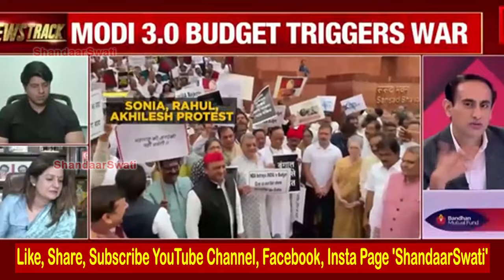Epic Insult😂🔥Priyanka,Juhi ji Destroyed Godi Kanwal like Queens🔥Godi Media Comedy।।Godi Of The Week😂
Alok Ji Destroyed Gaurav Bhatia Brutally